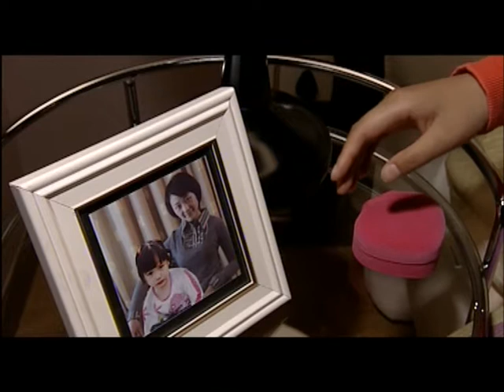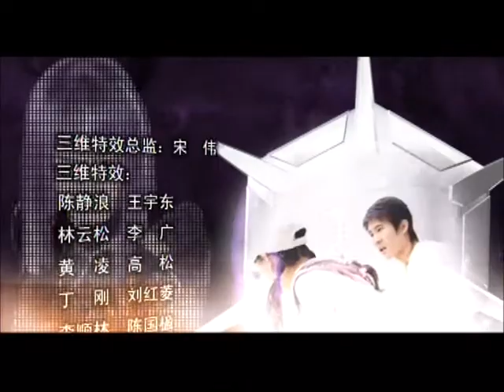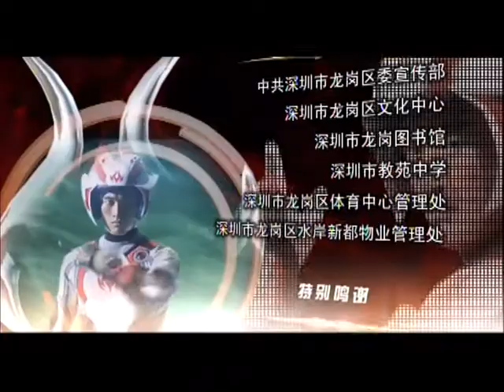战斗王EX - King of Warrior03